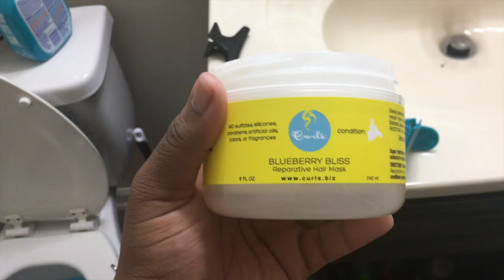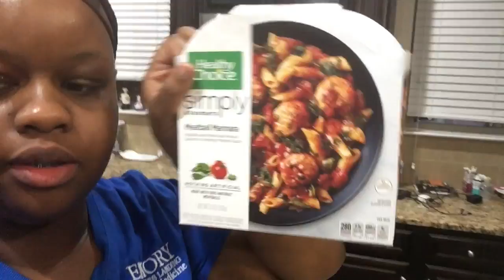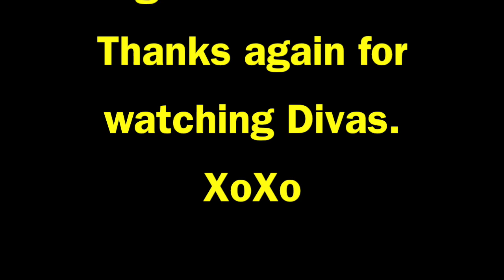Vlog: Did He Really Try To Bootleg Black Panther?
Hey Divas and Divos. This past weekend I went to go see black panther and really enjoyed it. I recommend everyone to go out and support. Drop down below in the comments what you guys thought about the movie and what was the message you got from the movie.

xoxo

Fun Facts About Me:
Reside in GA
Born and raised in NY
Zodiac Sign: Aries
Favorite color: Blue
Age: 28

 Right Now by Rihanna ft. David Guetta